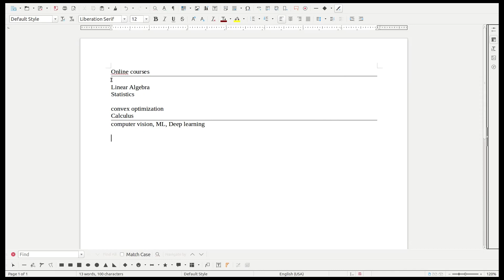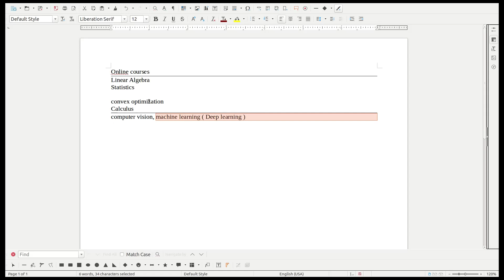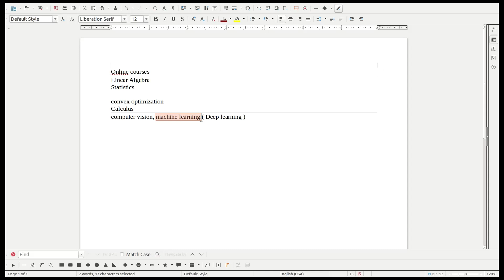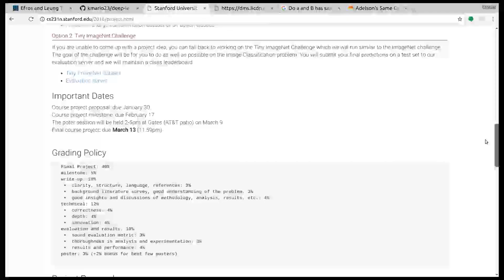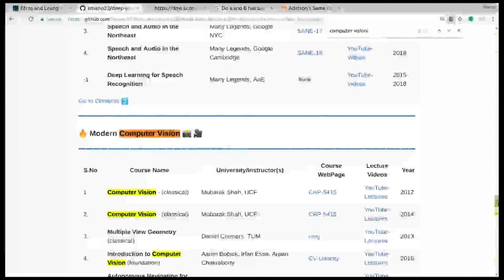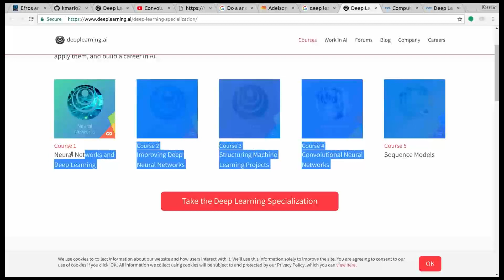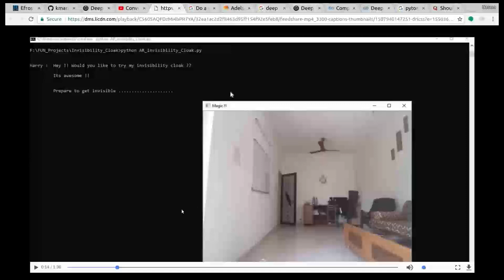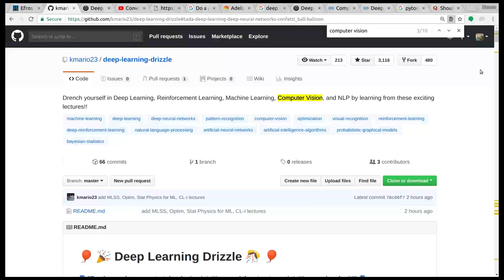DIP Session#5 part6 || IEEE SSCS AlexSC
Digital Image Processing Session#5 Part 6.